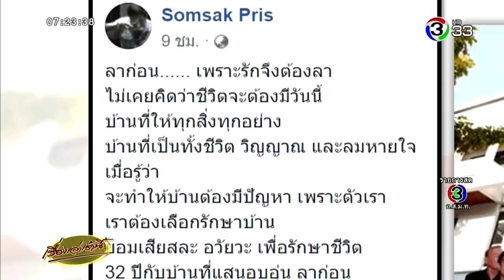'สมศักดิ์' โพสต์อำลาชาติไทยพัฒนา ปิดฉาก 32 ปีที่อยู่มา บอก "เพราะรัก…จึงต้องลา"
แกนนำคนสำคัญของพรรคชาติไทยพัฒนา นายสมศักดิ์ ปริศนานันทกุล ประกาศอำลาพรรคชาติไทยพัฒนา ที่อยู่ร่วมมา 32 ปี ตั้งแต่ปี 2529 โดยเจ้าตัวโพสต์ข้อความระบุว่า

“ลาก่อน ... เพราะรักจึงต้องลา ไม่เคยคิดว่าชีวิตจะต้องมีวันนี้ บ้านที่ให้ทุกสิ่งทุกอย่าง บ้านที่เป็นทั้งชีวิต วิญญาณ และลมหายใจ เมื่อรู้ว่าจะทำให้บ้านต้องมีปัญหาเพราะตัวเรา เราต้องเลือกรักษาบ้าน ยอมเสียสละ อวัยวะ เพื่อรักษาชีวิต 32 ปีกับบ้านที่แสนอบอุ่น ลาก่อน เพราะรัก…จึงต้องลา”

เรื่องเล่าเช้านี้ (Morning News) 7 พฤศจิกายน 2561